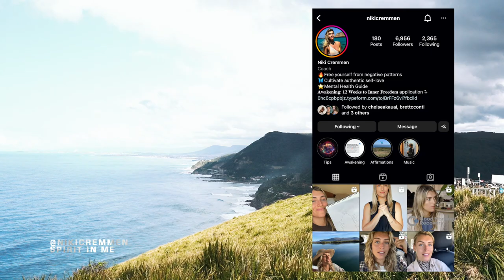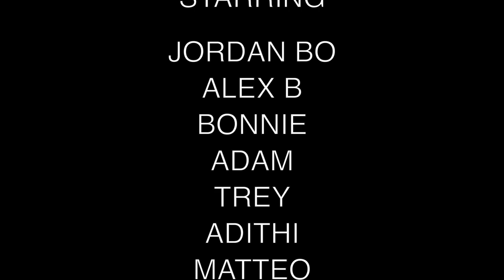WELCOME TO SYDNEY // THE MOVIE 🇦🇺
Welcome to Sydney! This week I spent my time in Australia with @WelcometoTravel on their amazing tour! Links to their socials are down below!